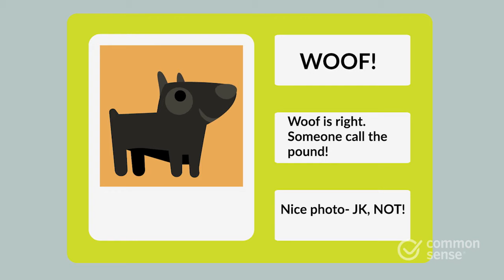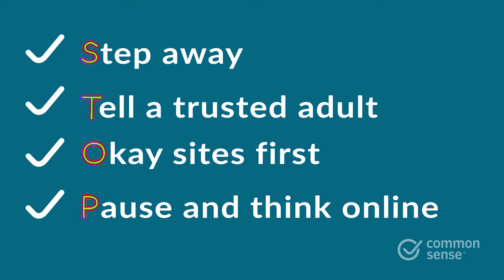The Power of Words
Help your students build empathy by learning how the words they use online are indeed powerful, and show them strategies they can use when they encounter cyberbullying.